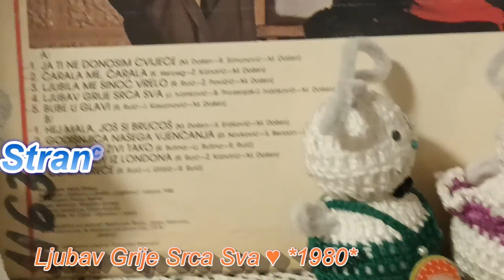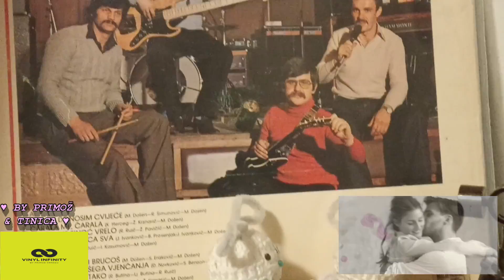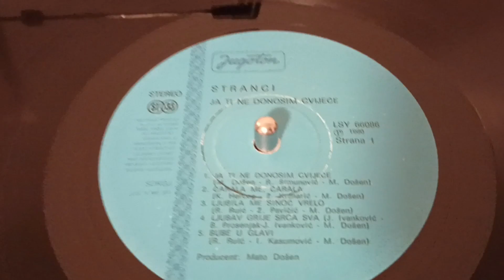Stranci – Ljubav Grije Srca Sva ♥ *1980* /// *vinyl* /RE/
Label: Jugoton – LSY-66086, Jugoton – LSY 66086
Format:
Vinyl, LP, Album
Country: Yugoslavia
Released: 1980
Genre: Pop
Style: Schlager, Ballad

Lyrics By – B. Prosenjak

Arranged By – M. Došen (tracks: A1 to B1, B4), R. Ruić (tracks: B2, B3, B5)
Editor – Vojno Kundić
Editor [Chief] – Dubravko Majnarić
Engineer – Franjo Berner
Producer – Mato Došen
Technician – Miljenko Grasso

Turntable: Technics Direct Drive Automatic SL-1410 mk2
Cables: Audio Technica AT-6101 OCC

PROMOTION ONLY!